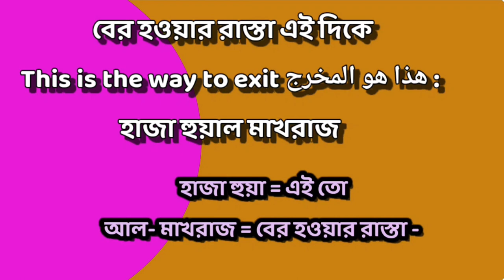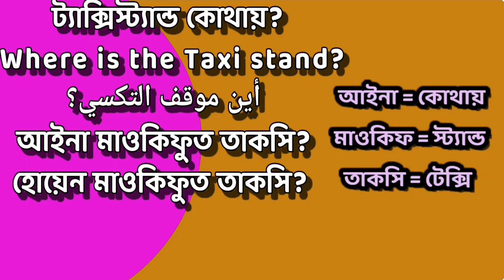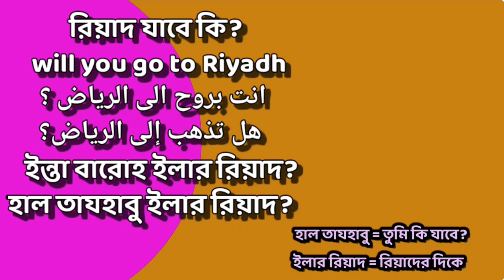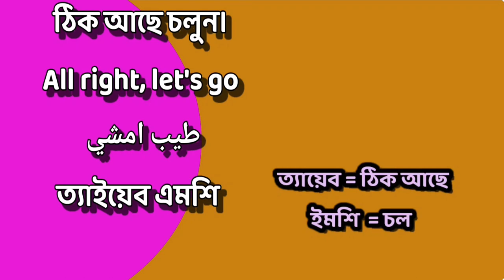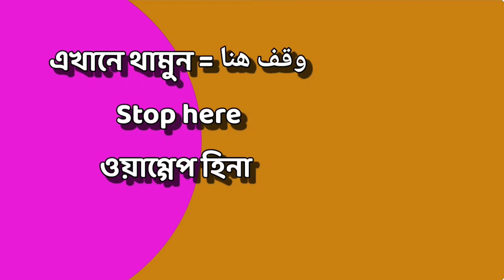আরবি ভাষা- ট্যাক্সি ড্রাইভার এর সাথে কথোপকথনConversation with Arabic language taxi driver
আরবি ভাষা- ট্যাক্সি ড্রাইভার এর সাথে কথোপকথন
Conversation with Arabic language taxi driver

related tags: আরবি ভাষায় কথা বলা _ আরবি ভাষায় কথা বলা শিখা_ আরবি ভাষা বাংলায় অনুবাদ_ আরবি ভাষা শিক্ষা।সৈয়দ নুরুজ্জামান এর  আরবি ভাষা শিক্ষা বই_ আরবি ভাষা বাংলায় অনুবাদ বই